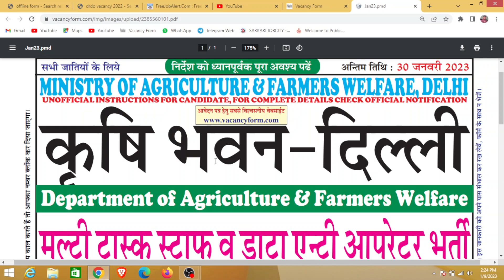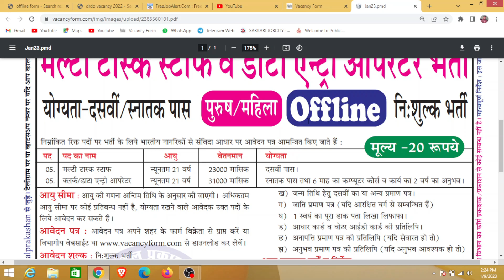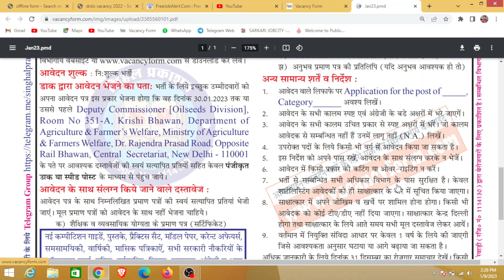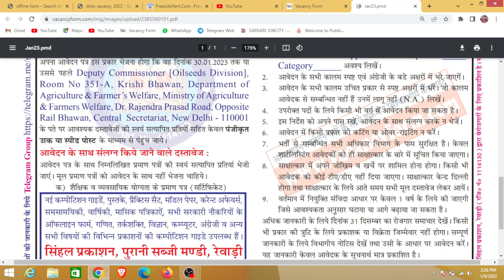Krishi Bhawan New Delhi Recruitment 2023 | Krishi Bhawan New Delhi Vacancy 2023 Offline Form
Krishi Bhawan New Delhi Bharti 2023 | Krishi Bhawan New Delhi Vacancy Offline Form

Knowledge TV
My smart Trick
haryana kaushal
Gk BY PARDEEP SIR
A24 Knowledge
DS HELPING FOREVER
Offline form
Online form
Rojgar with Ankit
SSC Adda247
Sarkari Jobcity
GyanDev Host
Defence Adda247
Government Job Requirement
MIND EXAM
Jobs Target